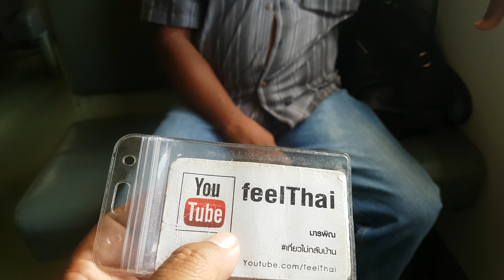ข้าวราดแกงใส่กระทงรถไฟสายใต้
ได้บรรยากาศฟินย้อนยุค ราคาประหยัด ข้าวราดแกงใส่กระทงรถไฟสายใต้